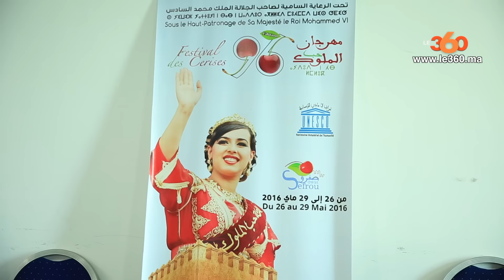Le360.ma • ندوة حول مهرجان حب الملوك في دورته 96